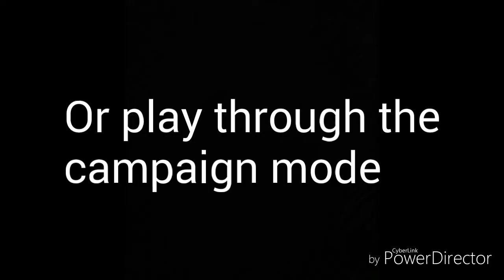Big Chungus DS (2019) - Official Trailer #1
"10/10 Best game ever"
-IGN

"10/10 So cool"
-GameStop

"10/10 wah"
-Waluigi

"10/10 Best game I have ever played"
-Literally everyone

I do not own the game footage, the songs, or the ESRB rating.